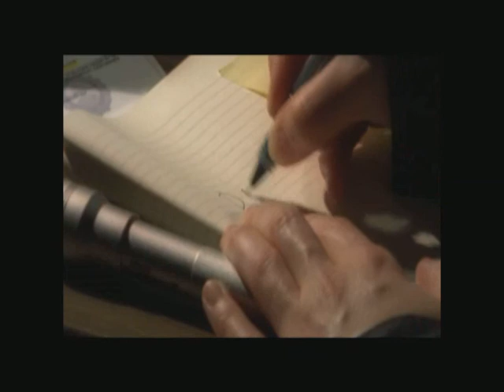Cortometraje Ecos Escuela Cine Televisión Septima Ars Film TV School Madrid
Cortometraje realizado en 16mm por los alumnos de la Escuela durante el curso 2010-11.
Dirección:  Zarik Ahuir
Fotografía: Edgar Aponte
Jefe de Producción: Javier del Pozo
Guión: Zarik Ahuir
Montaje: Roberto Gutiérrez
Sonorización: Luis Morillo